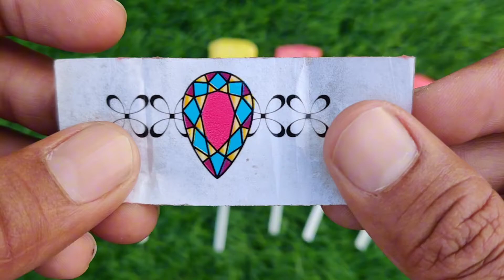Rafadan Tayfa, Çizgi Film, Trt Çocuk, ibi ve tosi,Doru, Maşa ile Koca Ayı, Kafa Değiştirme Oyunu03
lollipop candy
asmr chocolate bar eating
kinder joy
lollipop video
all foods
bottle ice
bottle milk
candy mix
candy world
chocolate
hathi raja
ice candylollipops
kahani
kinder
mix candy
multi do
poems
whopper whopper whopper commercial Lollipop